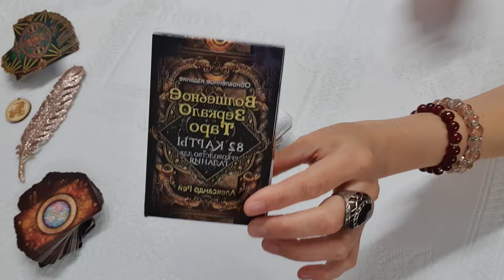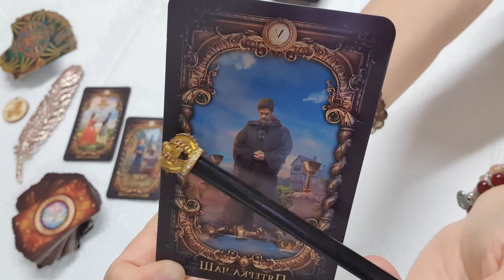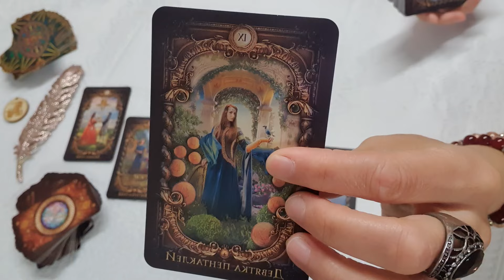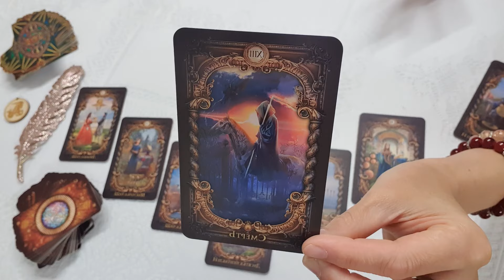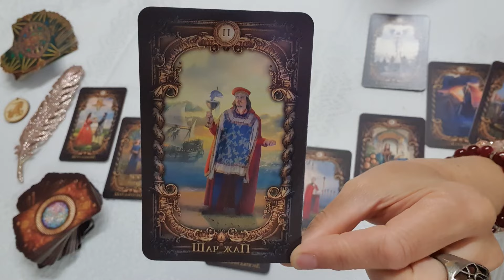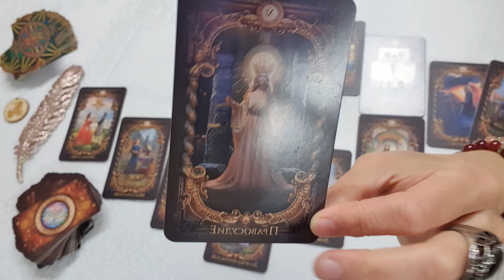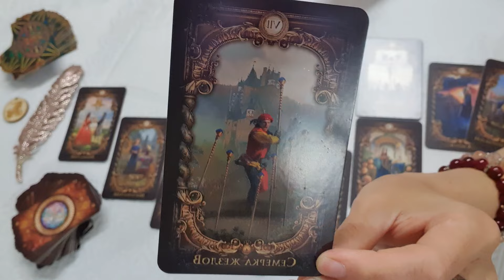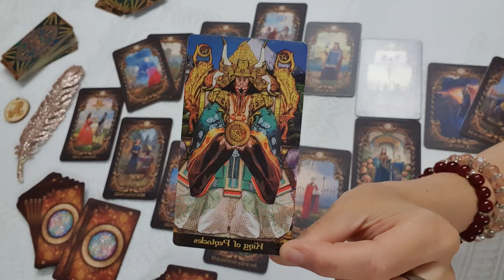Bak/Capricorn. 2025 (12 asztrológiai ház)